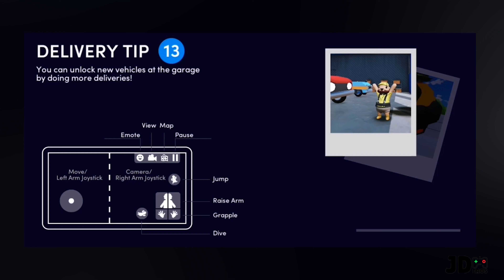Totally Reliable Delivery #1 | Noob vs Pro | By Hand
Top Free Most Popular Best Mobile Games on iOS iPhone / Android, 2020 Video.

JD Bros Gaming Channel - The Biggest Gaming Channel on YouTube!

Weekly upload of videos compilation on gameplay, walkthrough, tips, secret level, hidden surprise egg, funny & best moments of gameplay. Features most popular iOS iPhone / Android games in year 2020. Categorized in action shooting game, adventure, sports, racing, music, arcade, strategy game, puzzle, board game, card game, role playing and various simulation game.

All videos are available in 1080p HD & 2160p 4K Quality.
Download links are also provided, HAVE FUN!

Attention:
13 + *As per recent FTC regulations, the games on this channel are not in any way an indicator of its intended target audience. Videos may contain mature language, themes and topics, and are therefore not recommended to viewers under the age of 13.

Game Title: Totally Reliable Delivery – Physics Multiplayer Sandbox
Developer: tinyBuild LLC
- Buckle up your back brace and fire up the delivery truck, it's time to deliver! Join up to three of your friends and haphazardly get the job done in an interactive sandbox world. Delivery attempted, that's a Totally Reliable Delivery Service guarantee!
- Single Campaign and Online Multiplayer: Go it alone to ensure the safety of your deliveries, or join your friends and put your teamwork to the test.
- Controlled Noodly Chaos: Unpredictable ragdoll physics meets snappy platforming. Sprint, leap, dive, and grapple with ease, but collide with something and you'll be knocked out cold!
- A World of Distractions: Take a break from deliveries and play around! The world is chock full of toys, vehicles, and machines that can be used for work or play.
- Ragtag Crew: Customize your blue-collar workers and get your rear into gear, it's time to deliver!